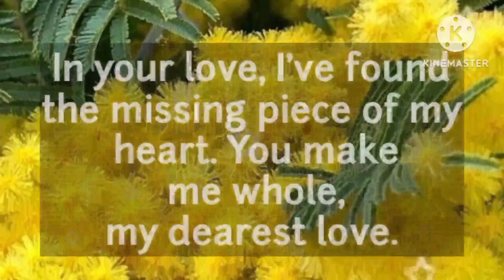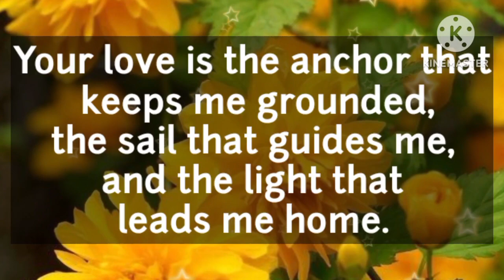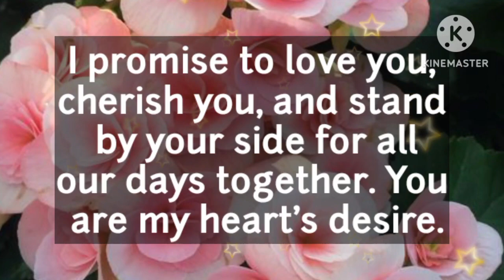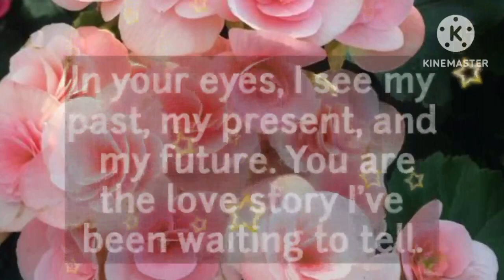Dm to Df 💖💌 || BE QUIET AND LISTEN TO THIS CLOSELY..!❤️😘💍💕🥰❤️💞😇💌🌹😍👑💐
1

my love
dm current energy
divine masculine
dm df
dm message to df today
dm tarot
dm reading
twin flame
twin flames
Karmic
happy twins 11:11
love
Love
love quotes
love poem
love poems
love lines
love feel
true love
poem
poems
love songs
love music
feelings of love
love feelings
Dm to df
dm df
dm
 df dm
aquarius
df
taurus
unique tarot
all i want
aquarius tarot
virgo
twin flame reading today
twin flame